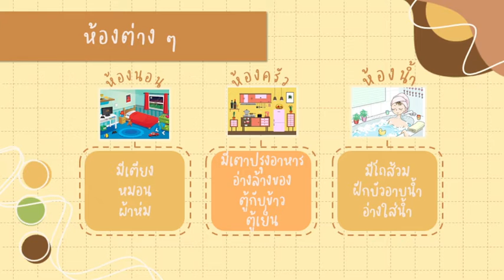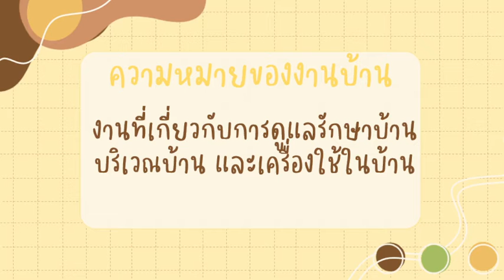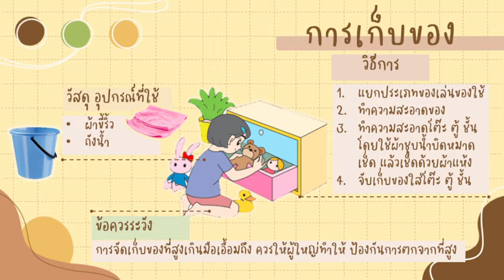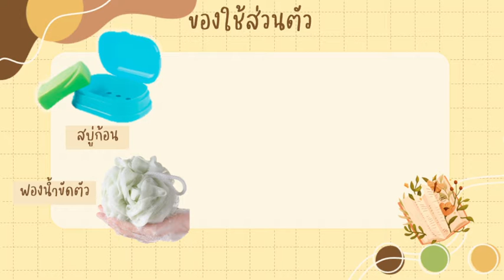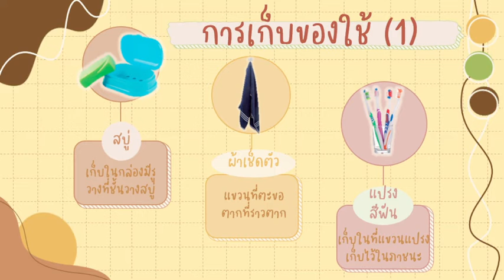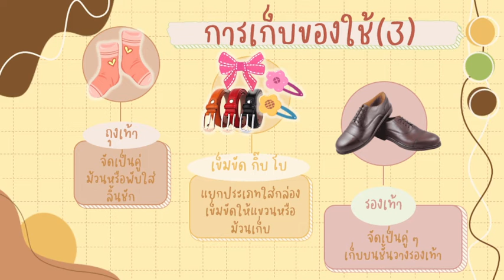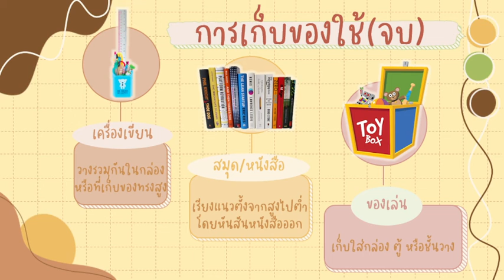งานบ้าน ป.1 ครูโดนัท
นักเรียนควรมีทักษธความรู้ในการทำงานบ้าน และแยกประเภทของใช้ทั่วไปกับของใช้ส่วนตัวได้